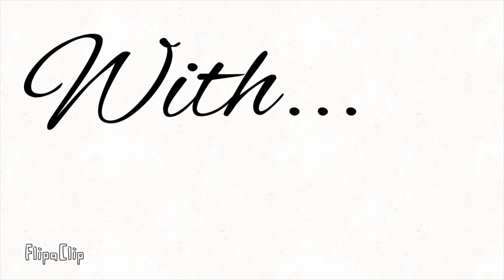Croissant Animated (TAOF)